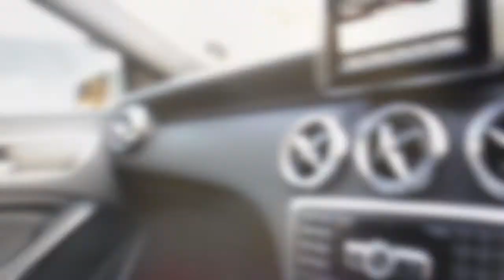Shipping Goodies & Exciting News (South African)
** OPEN ME **

I am so sorry for the delay with this upload, it has been very hectic and exciting news to come!! Basically part of the reason why I have been missing.